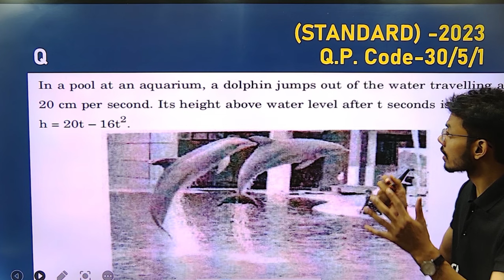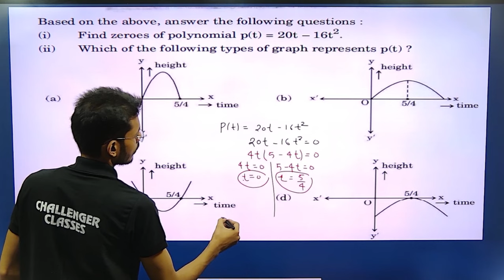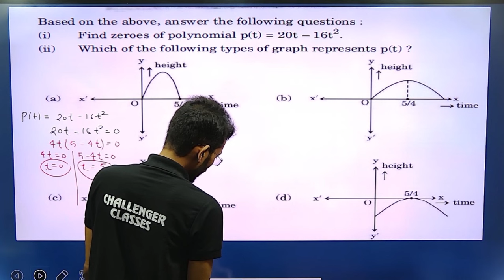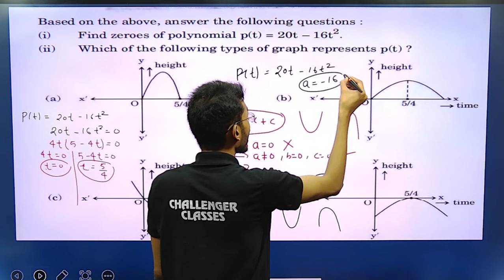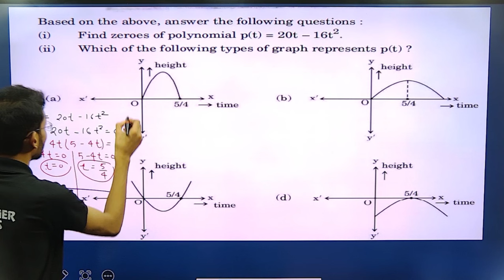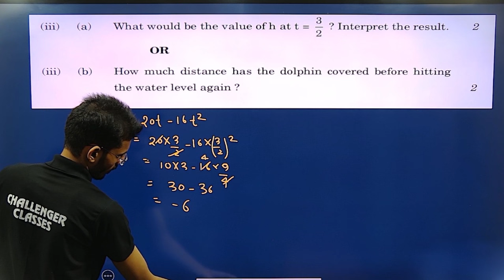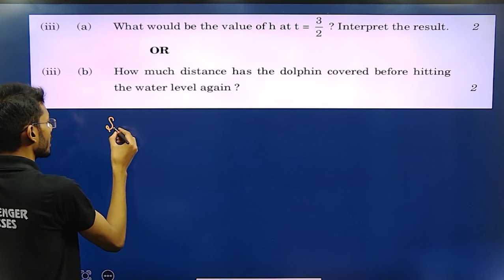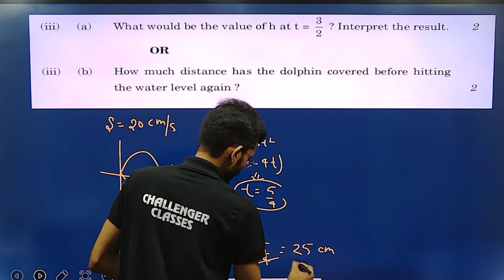POLYNOMIALS CLASS 10 PYQS 2023 | CBSE BOARD MATHS